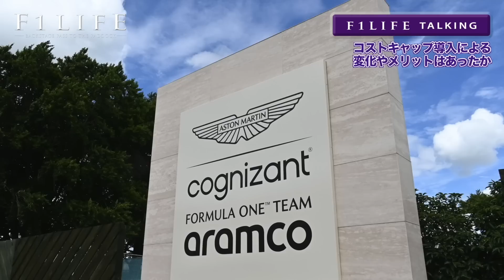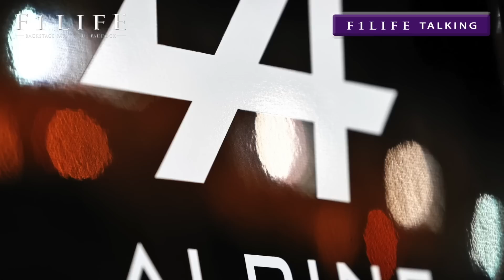【F1LIFE TALKING】コストキャップで黒字化？ 上位・中団ギャップはどうなった？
コストキャップ導入によって、メルセデスAMGは大幅に黒字化してしまったとトト・ウォルフ代表。コストキャップ導入がトップチーム、中団チーム、F1界にもたらした功罪を改めて語ります。

■『F1LIFE 日記【切り抜き】』（公認切り抜きチャンネル）